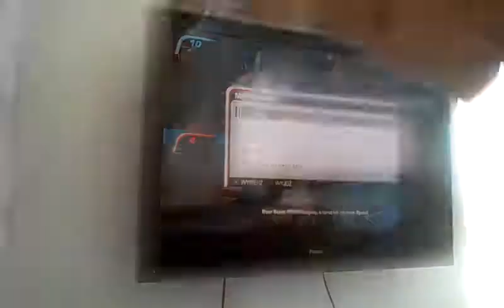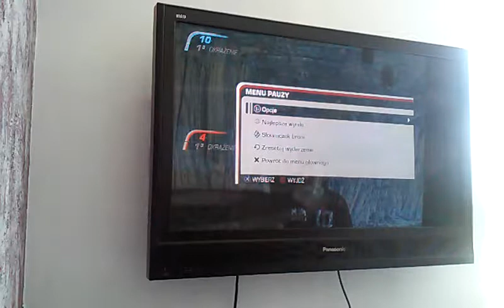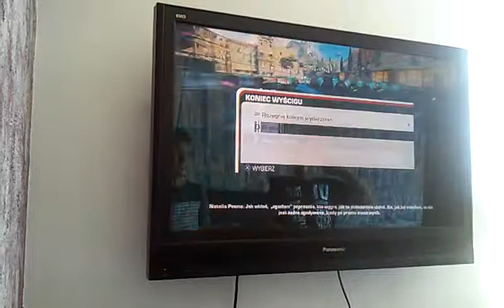Auta3 wysokie obroty#3 luzackie wyścigi